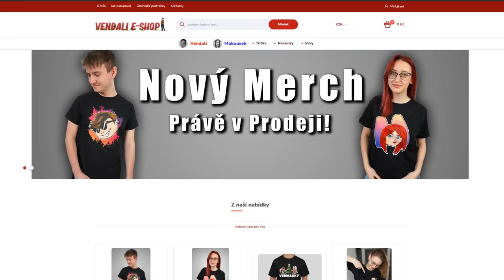NOVÁ 6. KAPITOLA!😱 Roblox Ben Chapter 5 & 6 w/@VendaliRoblox